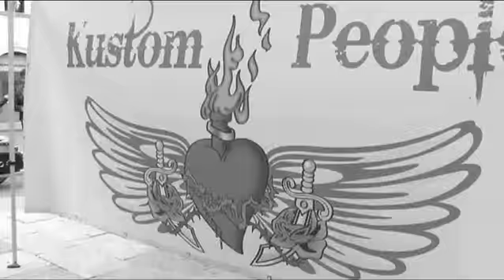hog's on the blocks